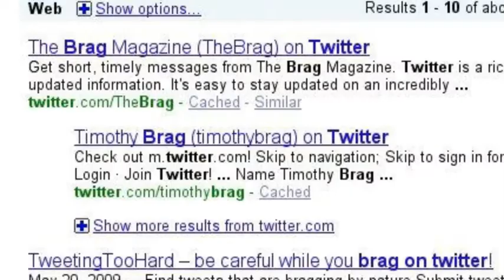I'm very sorry Uznare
Inside joke. I promise I'll stop making videos about it! Really!